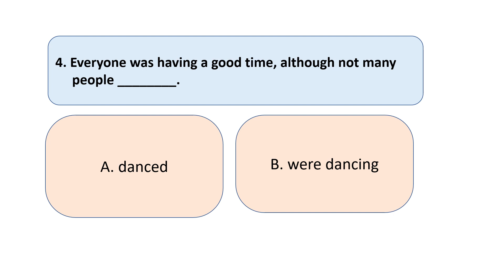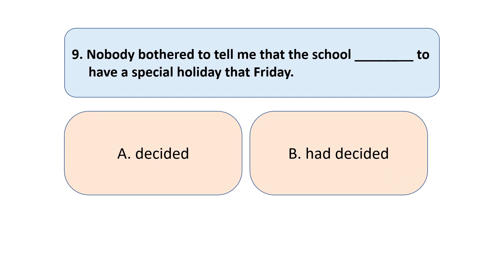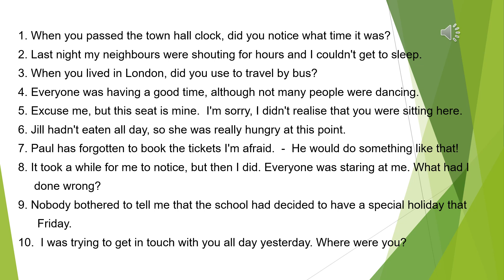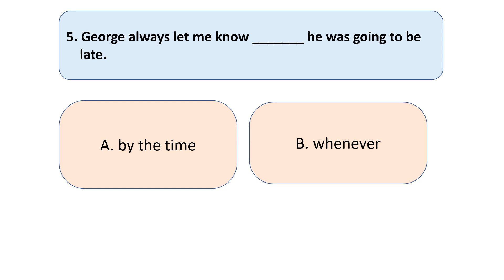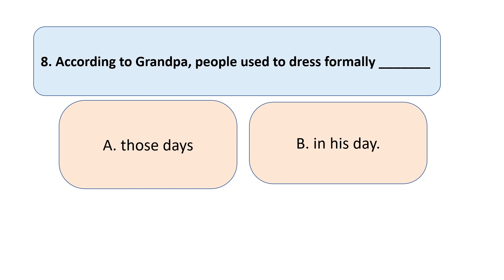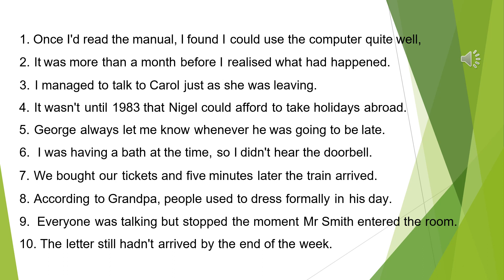Advanced Accuracy - 3 Past Tenses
Advanced Accuracy – 3 Past Tenses  give the students practice in understanding and using language accuracy at an advanced level. They will begin to understand how to transform present tense sentences. When you have finished guessing the answers in this quiz, you see the correct answers in the last clip. There is a video clip with the correct answers at the end of the clip. You listen to the correct answers in the last slide. You may pause the slide and practice reading the correct answers.
Open my hard drive link and download Intermediate Language Accuracy quizzes onto your PC or Laptop
Open my hard drive link and download Advanced Language Accuracy quizzes onto your PC or Laptop